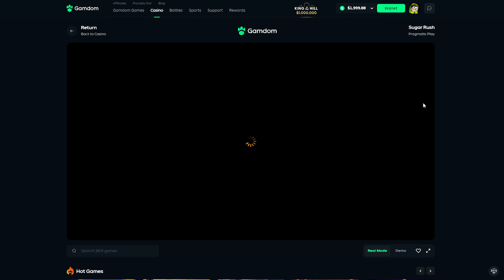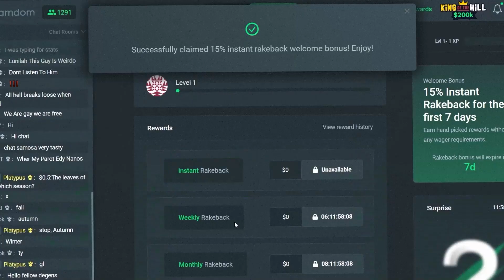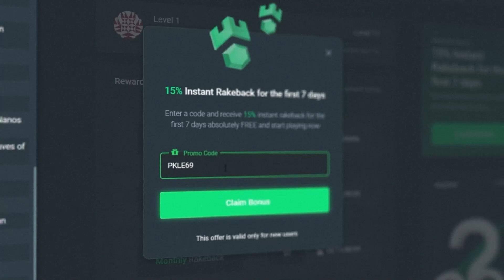SENSATIONAL WIN ON SUGAR RUSH w/ RETRIGGERS ! ( BIG BONUS BUYS )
This is why SUGAR RUSH is THE BEST ! @WatchGamesTV joined me and i got a double retrigger on sugar rush and it was my biggest win on sugar rush .